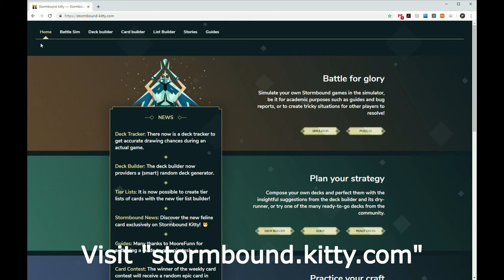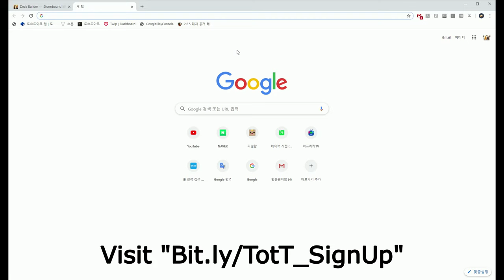*New Tournament: Test of Titans. Challenge Guide!